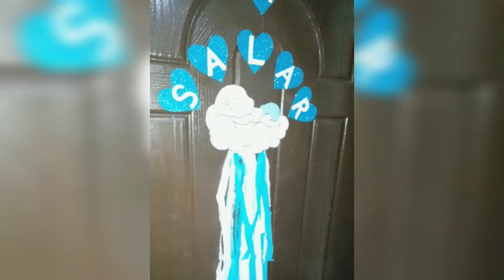Baby boy welcome home decor ideas || How to draw a sleeping baby on clouds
Hi everyone👋
In this video you will see how to decorate a door for newborn baby boy welcome at home.
Hope you will like this decor idea😍. If you like 👍this video then do mention in comments below👇 waiting for your lovely feedback 😊